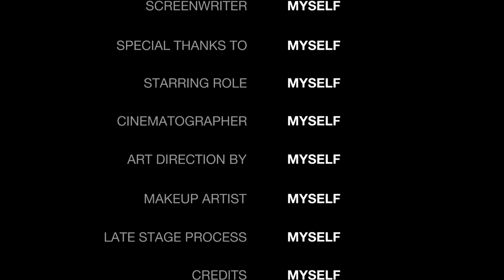BACK IN THE DAY